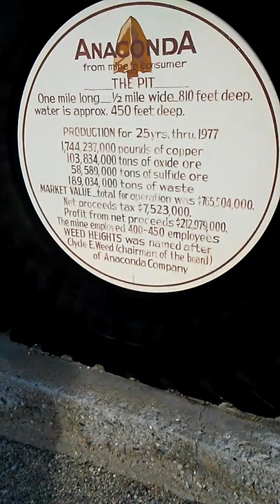Anaconda mine Pit Lake